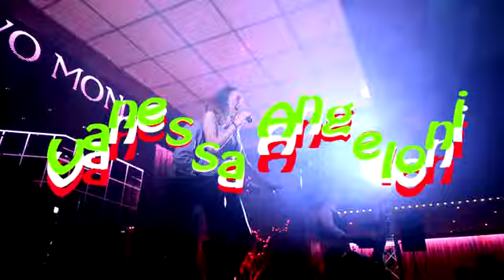Vanessa Angeloni & la sua Orchestra Spettacolo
Una Bellissima serata Con Vanessa al Nuovo Mondo Montefalco